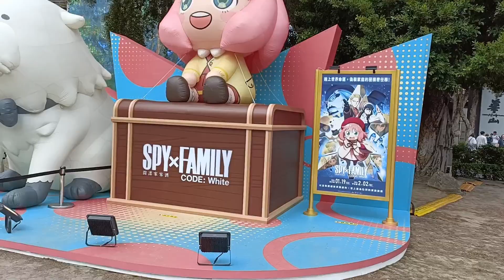間諜家家酒 華山文創園區 SPY×FAMILY 充氣拍照景點 拍攝於2024.01.17 Taipei, Taiwan 捷運善導寺6號出口直走500公尺